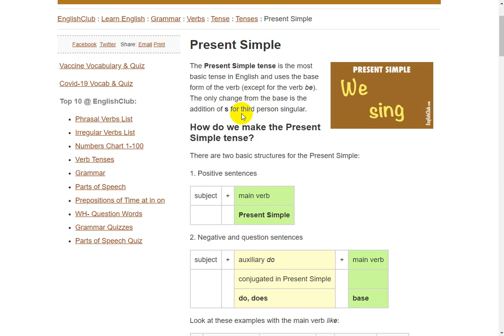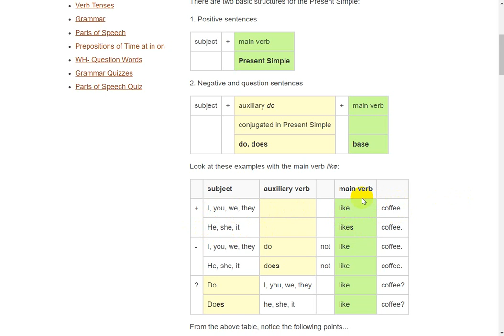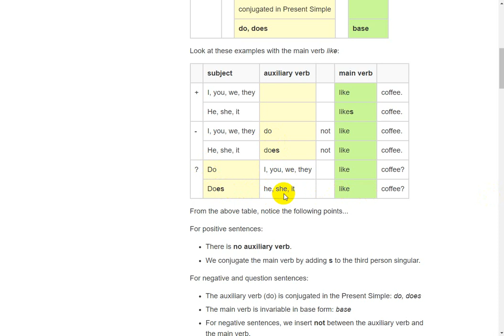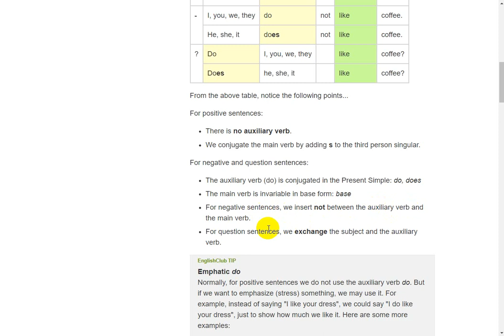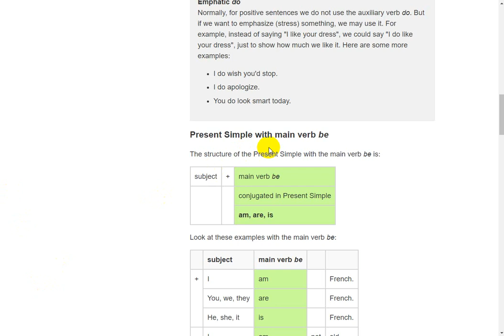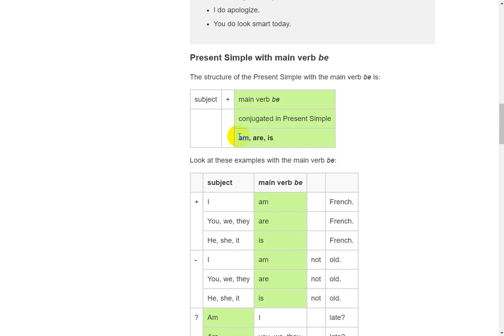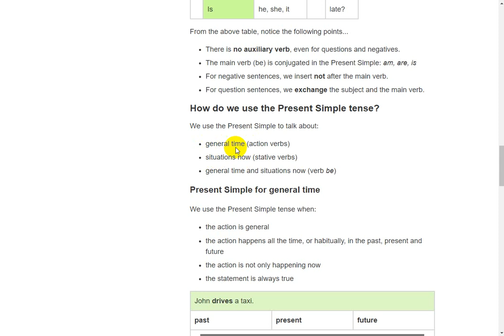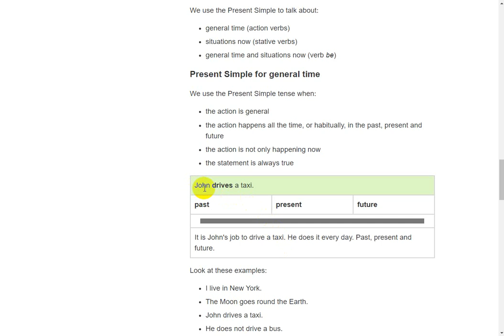موقع جميل لتعلم الانجليزيه + افضل تطبيق للهاتف اندرويد -- اى فون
شرح استخدام موقع انجليزى لتعلم اللغة الانجليزيه مفيد لكل المراحل والمستويات
وفيه تم شرح استخدام الموقع وطريقة الاستفاده منه
Android：
Download "Cake": التحميل
Android:
Download "Reverso": تحميل البرنامج
Android: